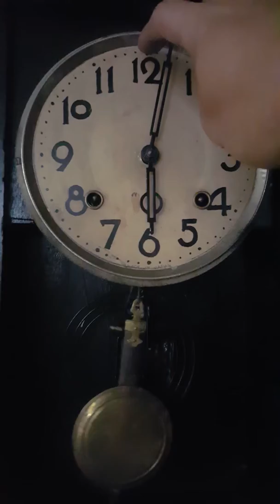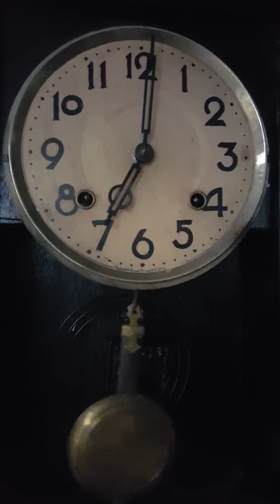TRADEMARK JAPAN 2 HOLES